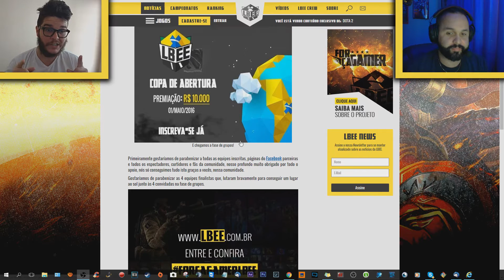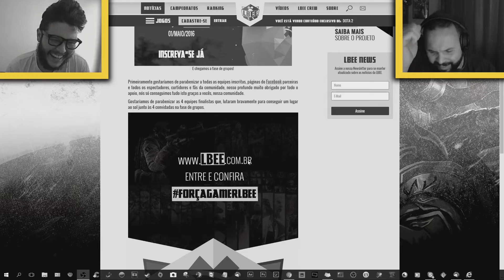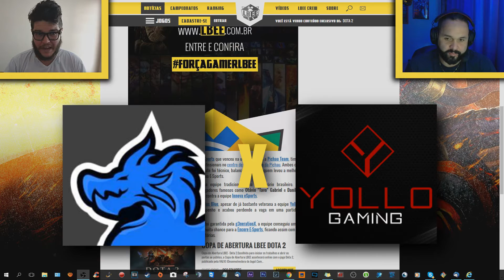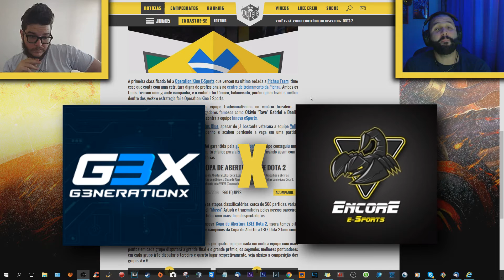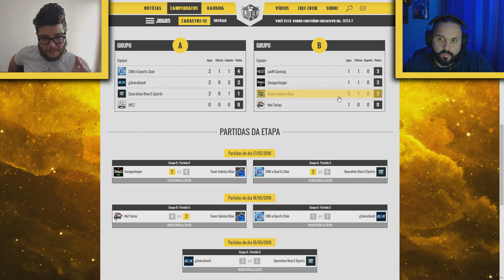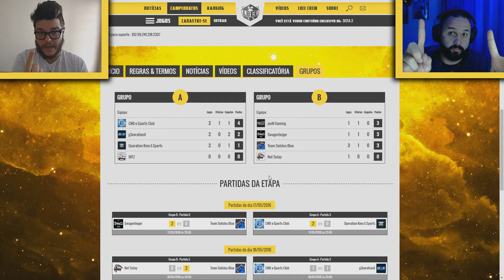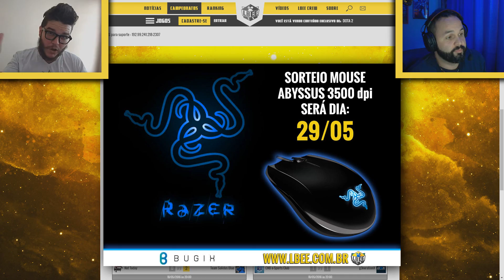Giro copa de abertura LBEE - Fase de grupos.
Um portal feito por Gamers Brasileiros para Gamers Brasileiros !